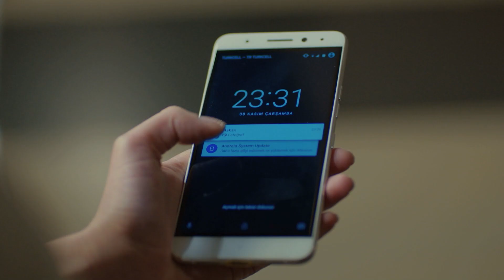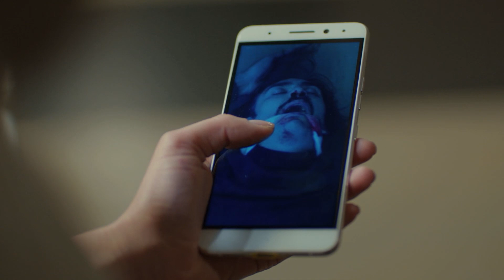Full Moon | Pura Chaand Episode 61 in Urdu Dubbed - Dirty Threat! | Dolunay